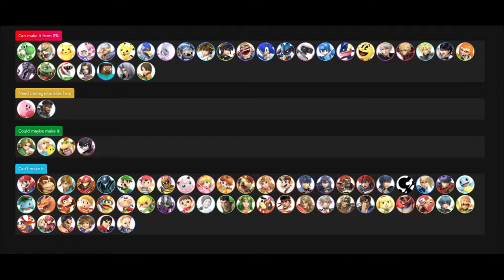Who can climb the witch's tower? - Smash Bros Ultimate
Bayonetta has trapped the Smash Bros roster in her tower.
Who will be able to escape and who will falter?
(Tier list of victors at the end)

Let's Dance, Boys! - Smash Bros Ultimate
One of a kind - Smash Bros Ultimate
Red & Black - Smash Bros Ultimate